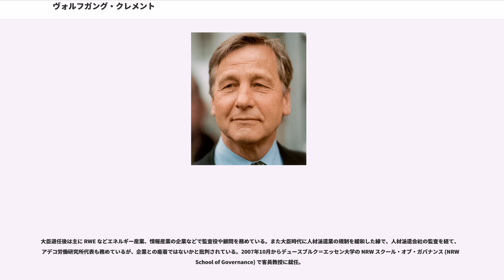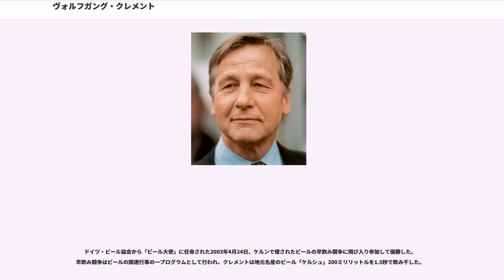ヴォルフガング・クレメント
ノルトライン＝ヴェストファーレン州首相

ヴォルフガング・クレメント（Wolfgang Clement, 1940年7月24日 - ）は、ドイツの政治家。所属政党はドイツ社会民主党 (SPD)。ノルトライン＝ヴェストファーレン州首相（1998年 - 2002年）、次いでゲアハルト・シュレーダー内閣で経済・労働大臣（2002年 - 2005年）を歴任した。

ノルトライン＝ヴェストファーレン州ボーフム生まれ。アビトゥーア合格後、ドルトムントの『ヴェストフェリッシャー・ルントシャウ』("Westfälischer Rundschau") 紙で働いた後にミュンスター大学で法学を学び、1965年に第一次法曹試験に合格。司法修習生となりマールブルク大学で助手を務めてから1968年に再び『ヴェストフェリッシャー・ルントシャウ』で政治部記者として勤務し、政治部長ついで副編集長を務めた。

1970年に SPD に入党。新聞社勤務後の1981年から1986年まで SPD 連邦幹事会報道官、1985年から翌年まで党連邦事務局副局長を務めた。1986年から『ハンブルガー・モルゲンポスト』("Hamburger Morgenpost") 紙に転じて編集長を務めていたが、1989年にノルトライン＝ヴェストファーレン州首相のヨハネス・ラウに招聘され、州首相官房長に就任した。1990年の州議会選挙後、州の特命大臣に就任。1993年、繰り上がりでノルトライン＝ヴェストファーレン州議会議員となり、1995年の州議会選挙後、経済・中小企業・技術・交通相に就任した。

1996年から SPD の州副代表を務め「ラウの皇太子」と呼ばれていたクレメントは、ラウの勇退（翌年連邦大統領に就任）を受けて1998年5月27日にノルトライン＝ヴェストファーレン州首相に選出された。就任直後の6月17日、州の司法省と内務省を統合すると発表したが、野党や法律家の専門家から「権力分散の原則に反する」として激しく批判された。翌年州憲法裁判所はこの決定を違憲と裁定した。クレメントはなおもこの案に固執したが、連立を組む同盟90/緑の党（緑の党）の圧力によりあきらめざるを得なくなった。1999年から SPD 副党首に就任。2000年の州議会選挙で SPD は得票率 42.8 % とやや減らしたものの、緑の党との連立で政権を維持した。しかし緑の党とは州の伝統的産業である石炭採掘の継続や産業振興計画をめぐって対立することが多かった。任期中は閣僚に企業との癒着疑惑が持ち上がったほか、クレメント自身も首相府移転に絡んだ癒着疑惑を持たれた。

2002年のドイツ連邦議会選挙後、議席を減らして求心力を弱めた連邦首相のゲアハルト・シュレーダーの求めに応じ、10月21日にノルトライン＝ヴェストファーレン州首相（および州議会議員）を辞任、第二次シュレーダー内閣に経済・労働相として入閣した。これは改革断行に苦しむシュレーダー内閣の目玉人事とされ、経済大臣と労働大臣を兼任するクレメントは「スーパー大臣」と呼ばれた。クレメントはここでも、飲料缶のデポジット制導入、将来の原子力発電所全廃、京都議定書で定められた温室効果ガスの排出権取引導入などをめぐり、緑の党所属の環境相ユルゲン・トリッティンとの困難な調整に取り組まなくてはならなかった。新自由主義的と批判され閣僚も多くが難色を示したシュレーダー内閣の改革案「アゲンダ2010」にも、クレメントは積極的な賛意を示した。

「アゲンダ2010」が不評でシュレーダー内閣が何度も退陣要求を突きつけられたとき、後継の首相としてクレメントの名が取りざたされたこともあった。東欧革命時の東ドイツでのデモに倣った「月曜デモ」（社会保障削減反対デモ）をクレメントが「歴史の悪用」と評した際に激しく非難されるなど、シュレーダー内閣でも目立った存在だった。2005年8月に経済労働省が作製したパンフレットで、クレメントが寄せた前文で社会保障について「寄生」という言葉が使われていたことが大衆紙によって広く報道されたため、失業者団体や（当時は政党連合の）左翼党などから激しく攻撃された。同時期のテレビ出演でも、社会保障受給を寄生者とも取れる発言をして批判を浴びた。この年9月の選挙結果を受けてシュレーダー政権が退陣したため、クレメントは大臣職から離れた。

大臣退任後は主に RWE などエネルギー産業、情報産業の企業などで監査役や...